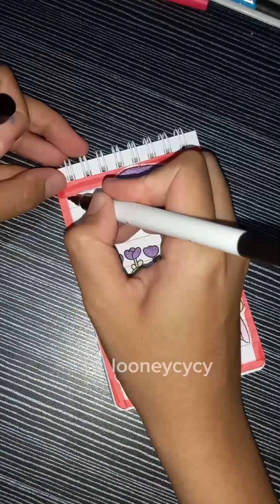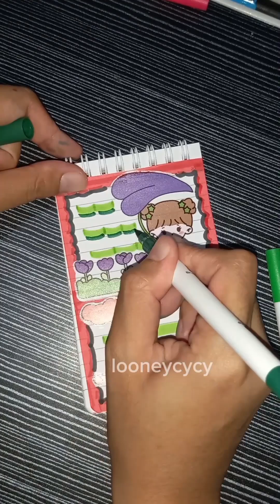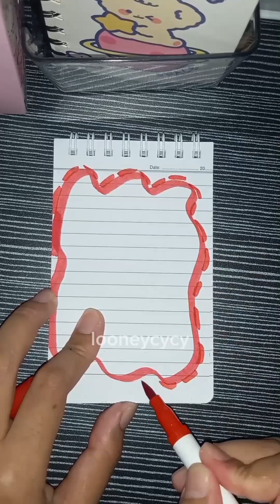sticker journaling ✿ with cute sticker ଓʚɞ♡ [ Looneycycy ]